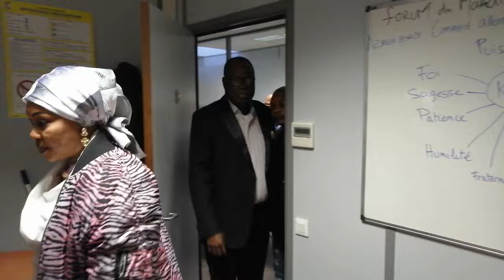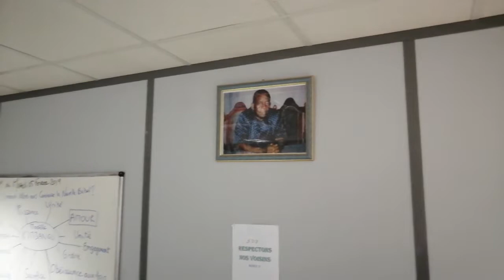KIMBANGUISME :MARIAGE DE CONSOLIDATION DE PAPA ARTHUR & MAMA NZUZI KIA 8 FÉVRIER 2019 EN L'EJCSK 1